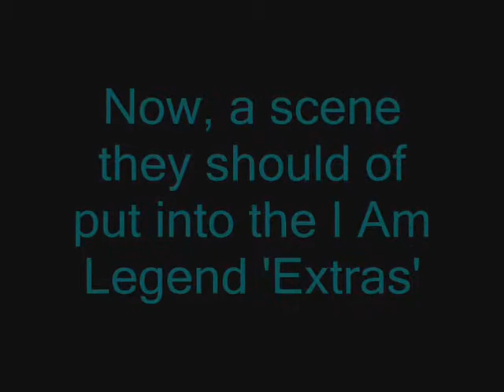Extra scenes from SAW and I Am Legend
Scenes that should of been in I am legend and Saw xD enjoy